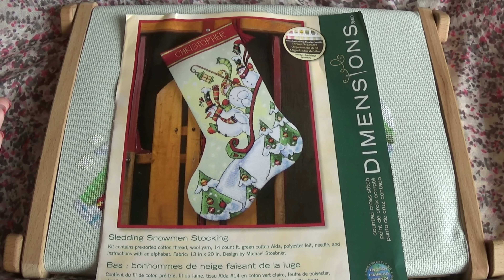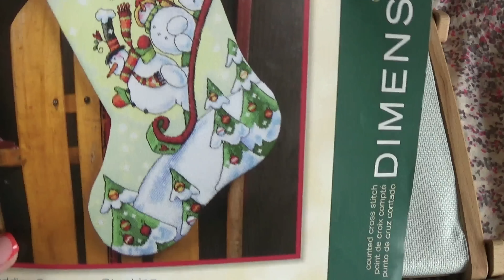59. Вышивка крестом. Сапожок от Dimensions. Отчет 1